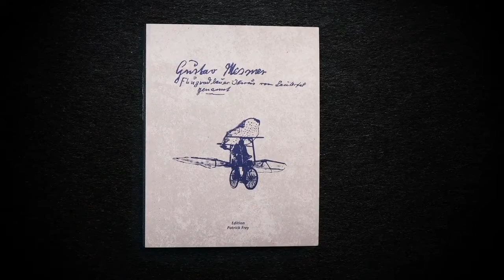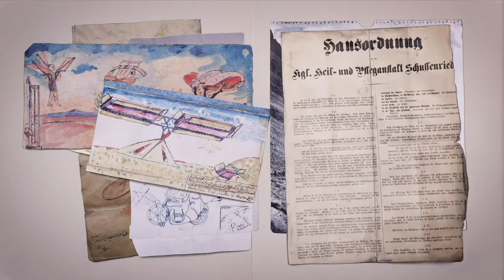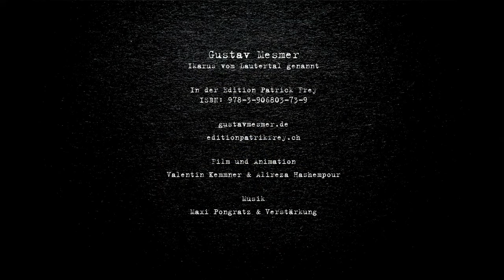比邻：Edition Patrick Frey / JZZFriends : Edition Patrick Frey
Since 1986, Edition Patrick Frey has published more than 300 books, working mainly with Local Swiss artists, while also taking a global view, focusing on unique projects and producing books in small batches. Edition Patrick Frey's aim is to provide young artists with the opportunity and platform to publish for the first time, but the publishing house also has long collaborations with some artists, Walter Pfeiffer, Karen Kilimnik, Anne-Lise Coste, and Andreas Zust. It publishes up to 25 books a year, focusing on photography, art, and  pop culture projects.